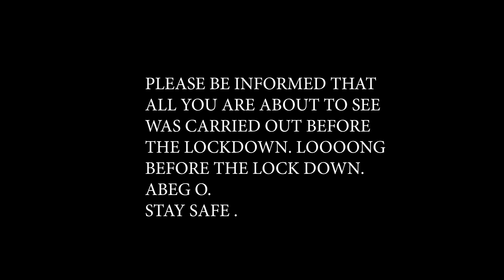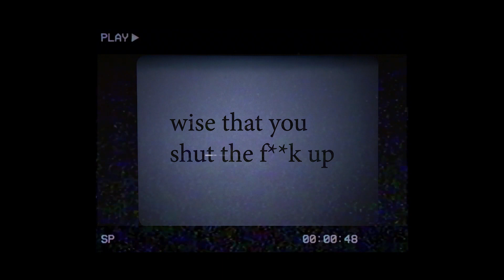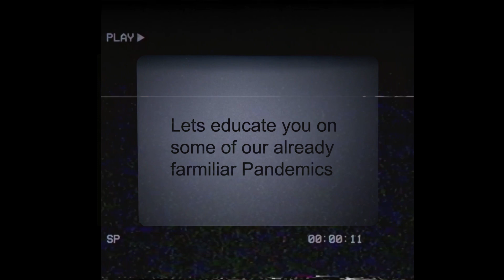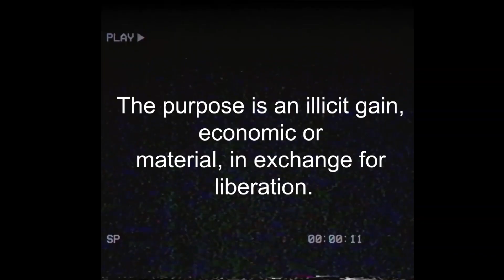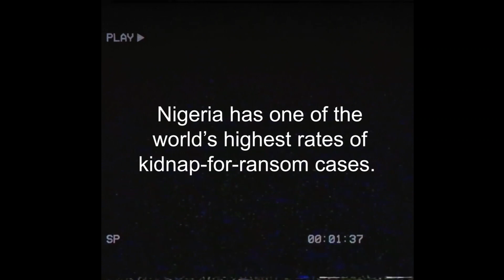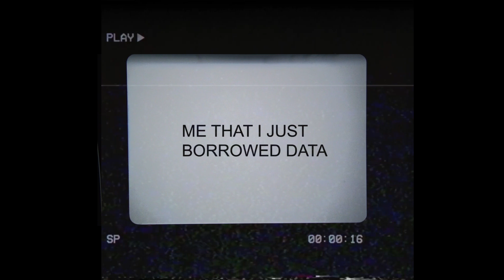UNEMPLOYED? - EPISODE / PANDEMIC 1- IN THE MIDDLE OF THE BEGINNING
This web series helps to remind and inform the general public about the real Pandemics that have grown into a normality in our present society. Yes the Corona virus has become a major upset in the past months and it is important to stay safe and keep social distancing; but lets not forget the real Pandemics that are spreading even more during these hours.